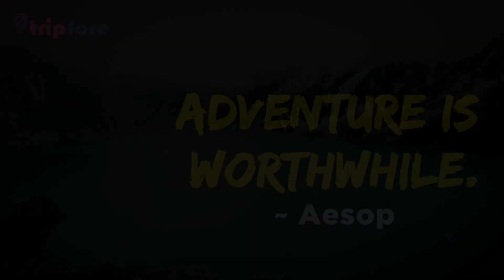Best Inspirational and Motivational Travel Quotes | WhatsApp Status |Tripfore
Enjoy best inspirational Travel Quotes For social media posts.
If you like this video please comment in below and also share it with your social circle.